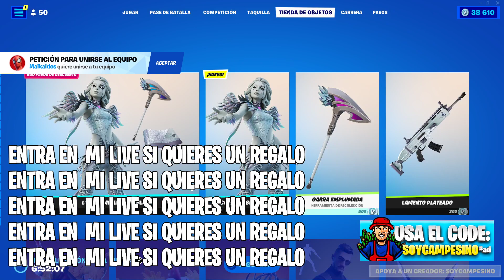le regalé una skin a una suscriptora de mi canal